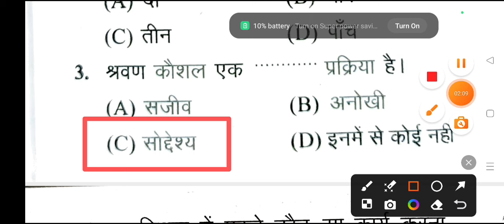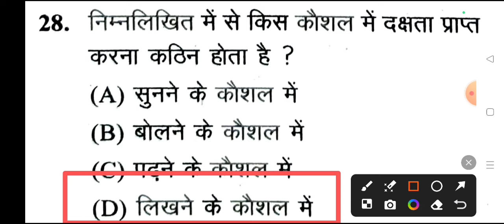MP TET वर्ग-3 पात्रता परीक्षा के लिए हिन्दी के महत्वपूर्ण प्रश्न part-25 hindi Hindi study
MPTET VARG 3 Mains Exam 2024 | Hindi #27 | MCQs & PYQs Practice | Chanakya Series | Satish sir
1. Online study with Dk:     • Online study with Dk  ​

2. बाल विकास टॉपिक बाइस प्रश्न:     • बाल विकास टॉपिक बाइस प.

3. संपूर्ण पर्यावरण NCERT BOOK (3rd to 8th) nots:     • संपूर्ण पर्यावरण NCERT...  ​

4. बाल विकास 1500 अति महत्वपूर्ण प्रश्न:     • बाल विकास 1500 अति महत...  ​

5. CTET EXAM मे MATHS से बार-बार पूछे गए प्रश्नों का संग्रह:     • CTET EXAM मे MATHS से ...  ​

6. CTET EXAM मे हिंदी भाषा एवं शिक्षाशास्त्र के विगत 6 वर्षों में पूछे गए प्रश्नों की सीरीज:     • CTET EXAM मे हिंदी भाष...  ​

7. गणित पेडगॉजी के अध्याय वार प्रश्न उत्तरों का संग्रह:     • गणित पेडगॉजी के अध्याय...  ​

8. UPTET EXAM मे विगत 7 वर्षों में पूछे गए प्रश्न:     • UPTET EXAM मे विगत 7 व...  ​

9. पर्यावरण के अध्याय वार प्रश्न (संपूर्ण विश्लेषण) CTET,UPTET & ANY TETs EXAM:     • पर्यावरण के अध्याय वार...  ​

10. बाल विकास एवं शिक्षा शास्त्र के SAMVIDHA, CTET & Any TET के सिलेबस के आधार पर प्रश्न:     • बाल विकास एवं शिक्षा श...  ​MPTET वर्ग 3 पात्रता परीक्षा 2024 | mptet varg 3 paryavaran practice set -01 | mptet varg 3 practice paper | jaiswal Coaching center

शिक्षकभर्ती2021 वर्ग 3 पात्रता परीक्षा पर्यावरण अध्ययन 2024
शिक्षकभर्ती2021 varg 3 paryavaran classes
mp varg 3 paryavaransolved paper 2022
mp varg 3 paryavaran pedagogy
varg 3 bal vikas practice set
varg 3 paryavaran playlist 2024
mp varg 3 bal vikas syllabus
mptet varg 3 ka paryavaran question
Varg 3 patrta pariksha class 2024
agriculture mptet varg 3 paryavaran classes
mptet varg 3 paryavaran solved paper 2022
mptet varg 3 paryavaran pedagogy
mptet varg 3 paryavaran
mptet varg 3 paryavaranplaylist 2024
mptet varg 3 paryavaran syllabus 2024
mptet varg 3 environment studies
mptet varg 3 evs ncert question Ji
Jitendra coaching center varg

Mptet_varg3_all_solved_paper_2022​
mptet varg 3 previous year question paper 2022
Hindi ki class

Hindi